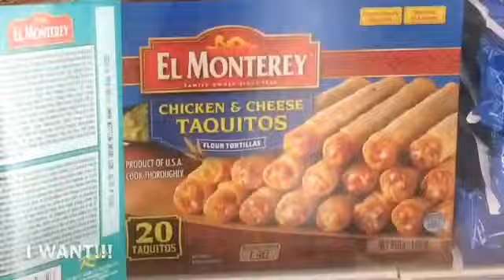My New Onesie! -VLOGMAS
Heÿyyyyyyyyyyyyyyyyy
What's up guys?!

Instagram.com/ohznapitzsarah
Instagram.com/official_sarahvlogs
Twitter.com/ohznapitzsarah

Main Channel: YouTube.com/OhznapitzSarah